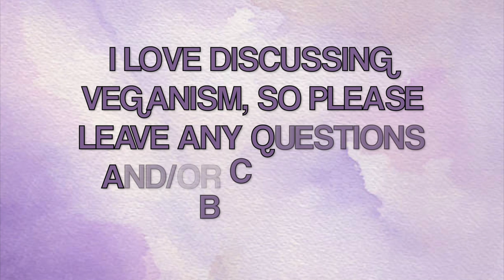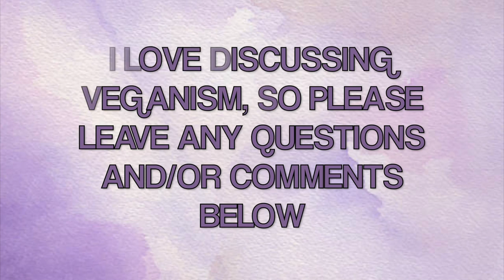My Vegan Pantry Staples | Vegan Pantry Ideas for Beginners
In this video I share with you a few vegan pantry ideas for newly plant based individuals!

I began my plant based journey in August of 2019. Getting started is probably the hardest step, so I created this video to encourage others to give it a try. Even if you are not interested in becoming entirely vegan, introducing a few vegan options in your diet is commendable. I still consider myself a new vegan and am constantly trying new items and recipes. All the items in this video were purchased at Publix. I found Kroger has a great selection for vegan goodies, as well.

If you have any questions, comments, or requests PLEASE leave them below! I am still learning, but I am passionate about veganism and would love to discuss plant based diets, stores and useful social media pages with you.